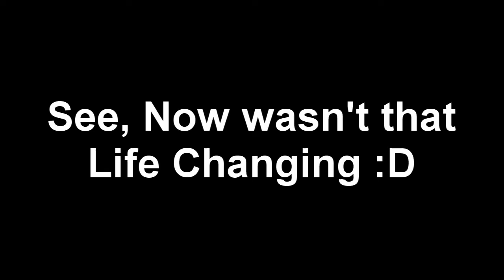A life Changing Video about Two Brothers and There Fight to the Death!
If you have siblings, then you know the drill, you fight, a lot, over EVERYTHING! and today Jordan and I fight over who has ownership of the fort! Who will rain victorious over the underbasement system of tunnels we created!?! watch the whole video to find out!